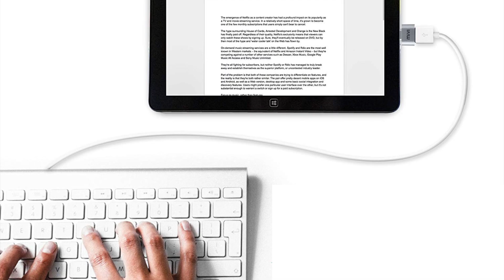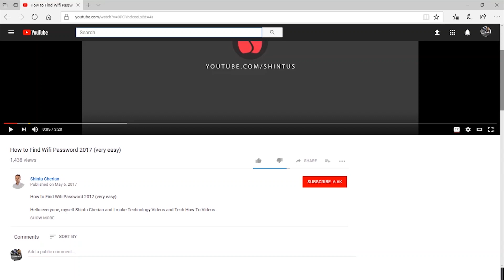USB OTG Explained! | Use of USB OTG | shintus TECH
USB OTG Explained! | Use of USB OTG

Hello everyone, myself Shintu Cherian. This is a Malayalam tech channel and I make Malayalam tech videos and Tech How To, Malayalam tech tips, Malayalam tech reviews etc..